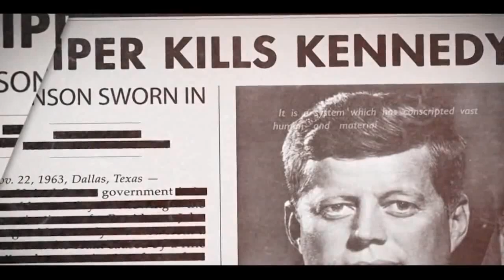Discursul istoric al adevarului - John F. Kennedy (voce in romana)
Discursul care i-a adus sfarsitul presedintelui Kennedy si a ramas unul din cele mai celebre din istorie.
Un discurs al carui ecou este valabil si astazi.

Toate drepturile sunt rezervate producatorilor si distribuitorilor acestui videoclip.